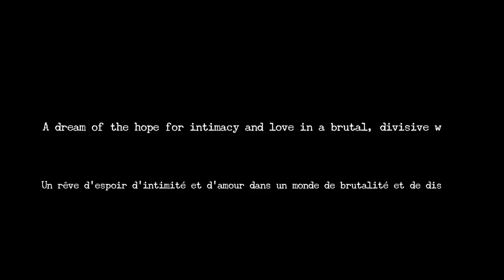Condom Lead trailer (2014 Palestinian Film Festival Australia)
Directors: Tarzan and Arab Nasser

"Cast Lead," the name of the 2009 offensive against the Gaza Strip, alone tells of its brutality. So does the siege's duration: 22 continuous days. Terror and despair, the universal reaction to conflict situations, seize the population. Unable to move, people are plunged into an unbearable oppression of forced resignation. Caught in the net of such brutality, the first instinct of a human being is to eat, stay warm and to secure a source of light. Banal gestures in the return to life's most urgent needs and necessities, the search for physical and psychological safety and equilibrium.

In the heart of war, do we make love? No, this quest for tenderness, this fundamental communication, the sexual instinct is suddenly cut off. The marriage bed becomes a kind of no man's land. Any attempt to make love is a vain act of resistance to the fear over when the next bomb will hit. Aircraft, missiles, tanks - their deafening noise, their ground-rocking explosions - will in the end colonise both body and soul. War machines will triumph over human will. Right when we need the healing power of intimacy the most, love and desire become balloons just waiting to be burst. What condom can protect against this?

Year: 2013

Duration: 14 mins

Producers: Rashid Abdelhamid

Cast: Rashid Abdelhamid, Maria Mohammedi, Eloïse Von Vollenstein

Language: Arabic with English subtitles